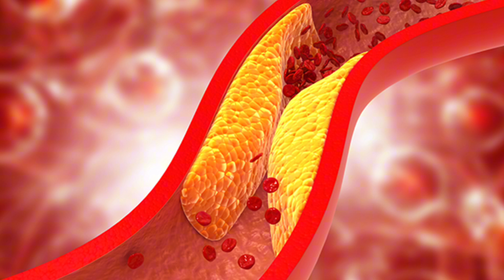Aroo k faiday 🍑 | Peaches health benefits | Health benefits of eating peaches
Peach is a summer fruit, which like everyone. The taste of peach is citrus and sweat.
Some benefits of peach are:
► Packed With Nutrients And Antioxidants
► May Aid Digestion
► Peach help to Improve Heart Health
► Peach help to Protect Skin
► Peach Prevent From Cancer
► Reduce Allergy Symptoms from peach
► Boost Immunity with peach
► Protect Against Certain Toxins
► Peach helpfull to Reduce Blood Sugar Levels
► Weight Loss with peach
► Promotes Digestive Health
► Good For The Eyes
► Detoxify System
► Have Anti-Aging Properties
► Reduce Stress with peach
► Peach is Beneficial During Pregnancy
► Promote Brain Health

aroo k faiday
aroo ka juice
aroo ka juice banane ka tarika
aroo ke fayde
aroo ka poda
aroo ka juice ke fayde
aroo ka milkshake
aroo ka sharbat
aroo ka ped lagane ka tarika
aroo ke fayde in urdu
peach juice recipe
peach juice recipe by food fusion
peach juice benefits
peach juice recipe with sprite
peach juice banane ka tarika
peach juice at home
peach juice for weight loss
peach juice food fusion
peach juice recipe with milk
peach justin bieber
aroo k faiday
aroo khany k faidy
aroo ka juice k faiday
aroo khane se kya hota hai
aroo khane ke fayde
Peach k tree
Heart health
Peach for Cancer protection
Pillpalace